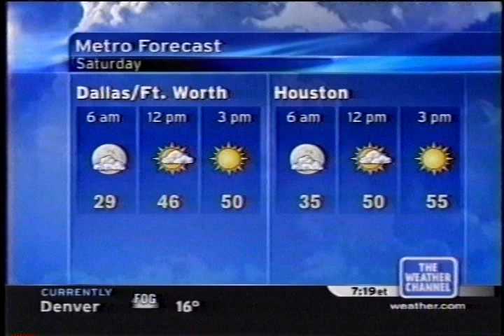TWC Local on the 8s from January 2005 #9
Another LOT8s from January 2005 daytime

Title is Off Into It